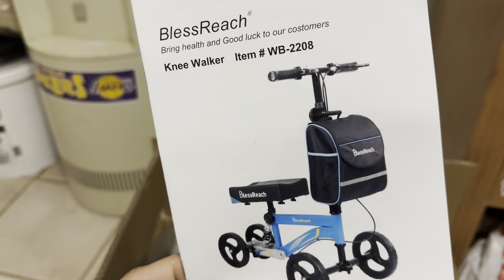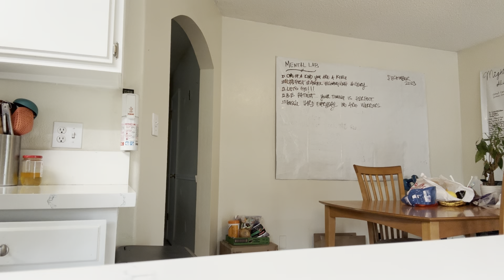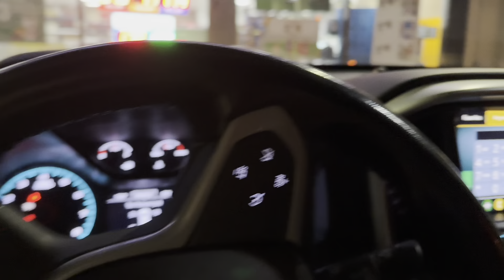New Years Eve 2023-2024 [ VLOG ]